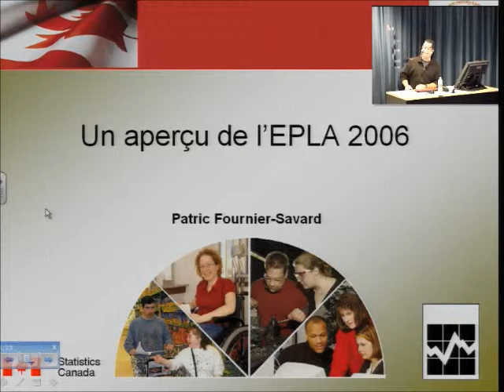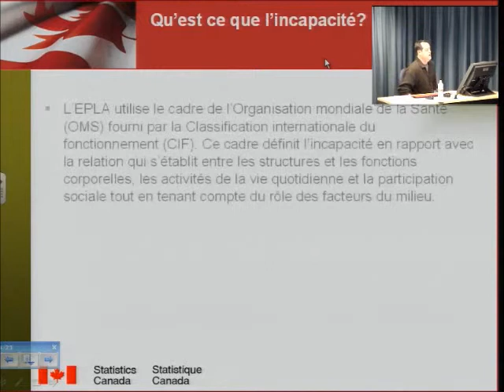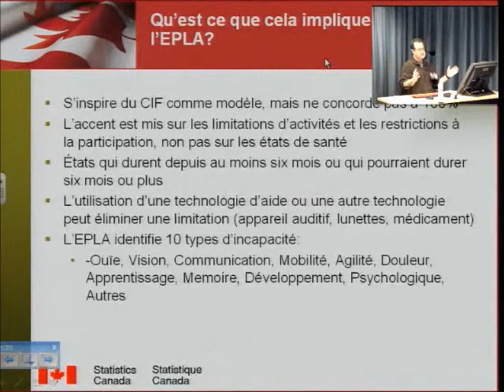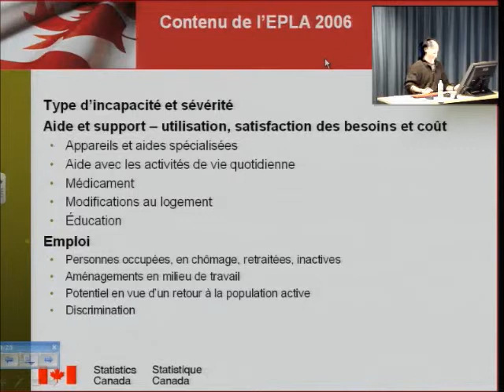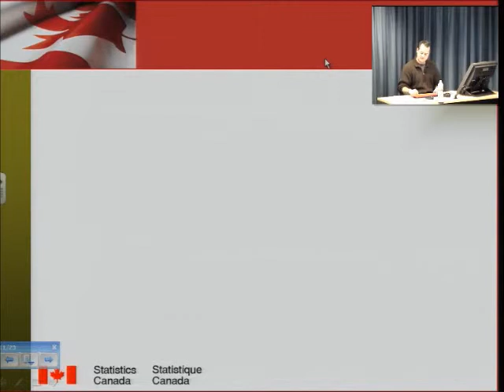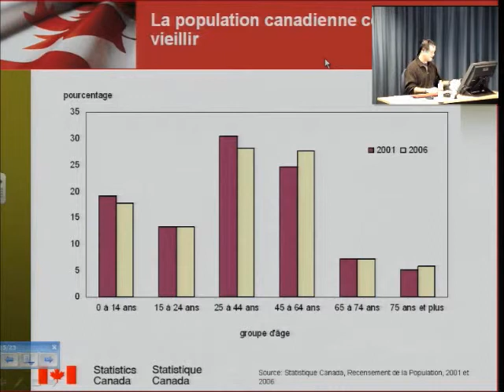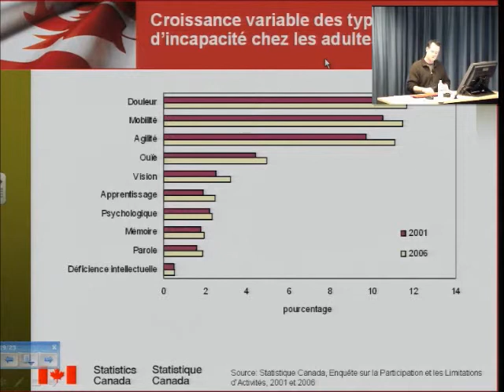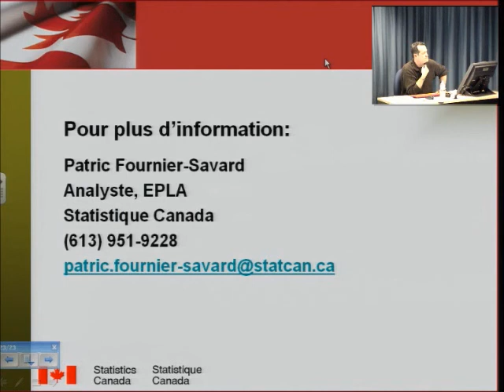Aperçu de l'Enquête sur la limitation d'activité 2006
Présentateur: Patric Fournier-Savard, Statistique Canada